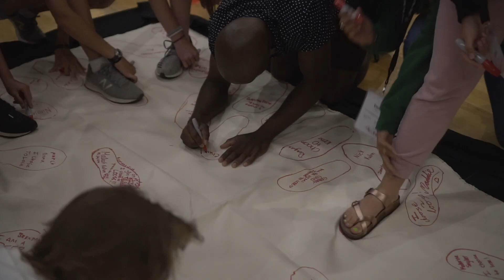Chase Burdette Needed HELP. Lead THE Cause CREATED a Strong Foundation for his Youth Ministry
In this short testimony about Lead THE Cause; young youth leader - Chase Burdette, explains how he needed help as a youth leader and how Lead THE Cause created a strong foundation for his youth ministry. Youth leaders aren't alone in their mission and Dare 2 Share is here to help take your youth ministry to the next level.

Lead THE Cause is a summer intensive that makes disciples who are passionate about the lost, know the gospel message and can relationally share it with others. Summer 2020 is right around the corner and you don't want to miss this life-changing experience.

THE Cause of Christ is at the heart of Lead THE Cause. Jesus said I have come to seek and save the lost. And His last command to his disciples was to “go….and make disciples”

We believe that this commandment still stands and that Jesus wants His followers to be about the same things as He was. This Cause of Jesus is the ultimate Cause and is the only one worth truly giving your life for. Teens are dying for a Cause to follow, and carrying the gospel to a needy world is about as big of a cause as you can get.

Lead THE Cause 2020 is coming to Chicago, Denver, and Washington D.C. We at Dare 2 Share believe Lead THE Cause 2020 is going to be the best Lead THE Cause yet. We are going to lead your students in deep prayer, phenomenal worship, and train them to live on mission for Christ.

Dare 2 Share equips teens to share their faith and youth leaders to build youth ministries that advance the Gospel.

Evangelism accelerates the discipleship process. If your students are involved in sharing the gospel then they’ll grow in their faith faster than any curriculum can take them through.